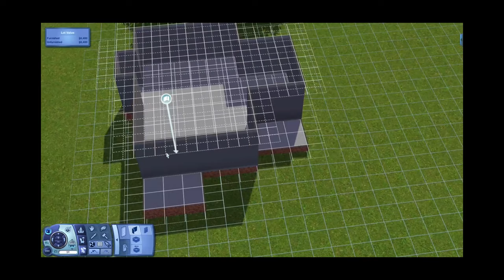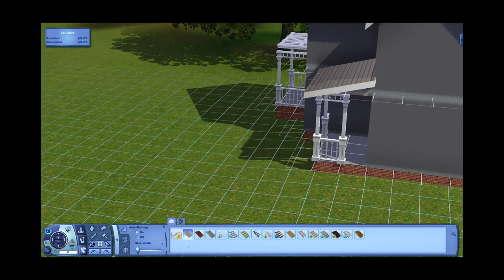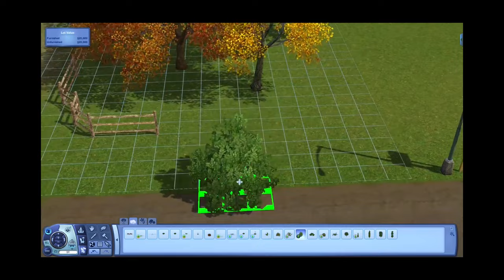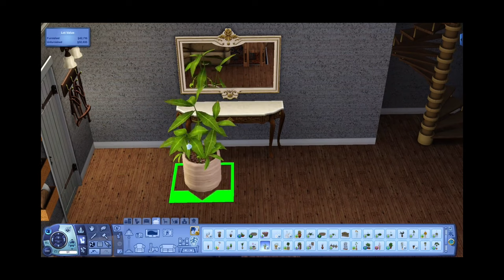The Sims 3 | Speed Build | Country Farmhouse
I'm back! I missed yall so much. It was so fun building again!